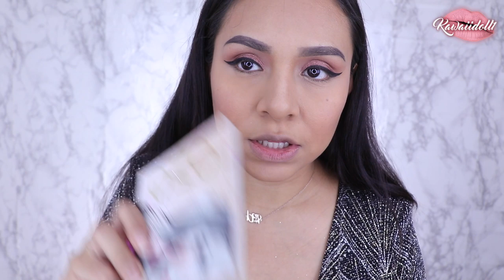MI LOOK NAVIDEÑO FELIZ NAVIDAD MIS DOLLS